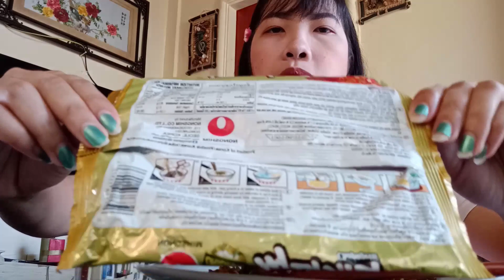Chapagetti Taste Test | 볶은 차장 소스를 곁들인 한국 블랙 스파게티 Philippine Version